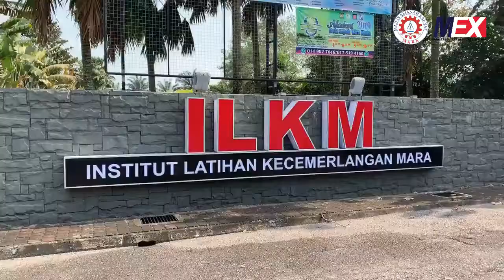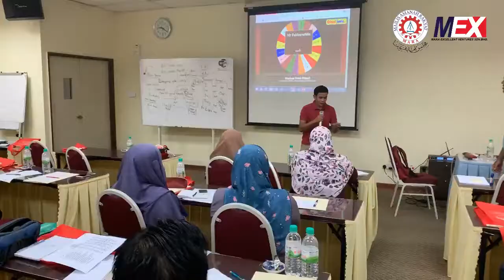MARA English Competency Programme (MECP)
Venue : ILKM Jawi, Pulau Pinang